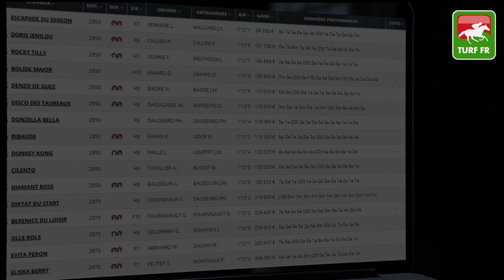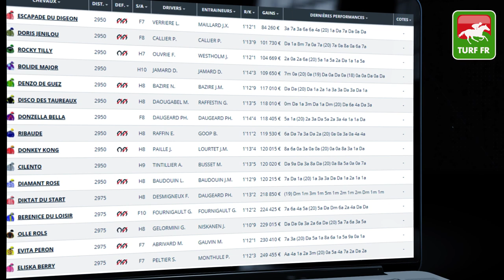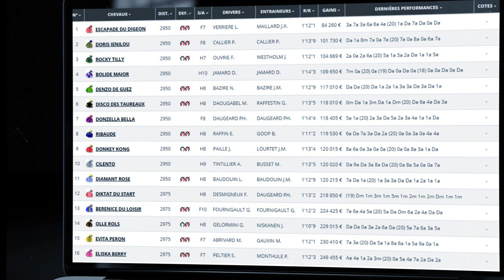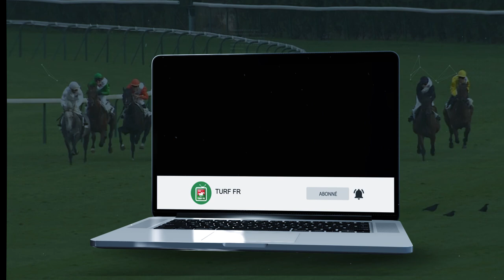Minute Quinté TURF FR : PRIX DE LA CHAISE DIEU - Lundi 03 Mai 2021 - Vichy 🏇 PMU #238175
🥇 Retrouvez le pronostic exclusif de notre expert Turf Lucius Simenon pour le PRIX DE LA CHAISE DIEU le Lundi 03 Mai 2021 à l'hippodrome de Vichy en France.

✅ NOS LOGICIELS TURF :
✔️ Logiciel TURF INFO Professionnel Edition: